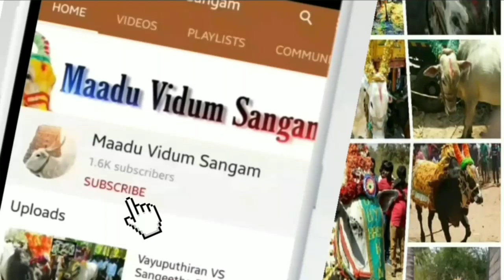Melmonur SANGEETHA Express 1st Price In Anikattu Village | 1,05,555 | 14 - 01 - 2021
Reading 8.66